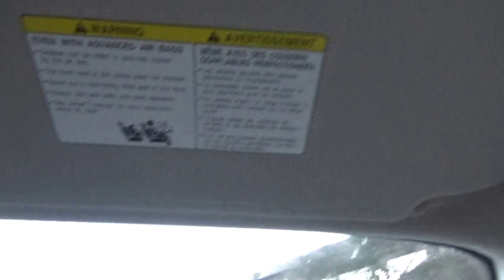A fun filled Friday part 5